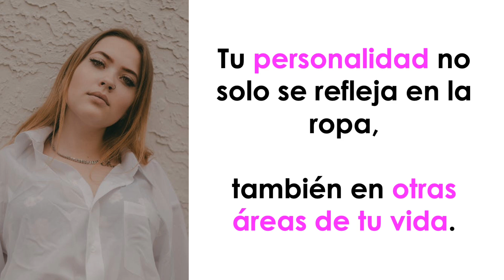👩🏻👜¿Eres ESTILO TRADICIONAL? Brilla con tu personalidad discreta | Descubre qué debes aprender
El ESTILO es la expresión de tu personalidad con la ropa. Existen 7 estilos de la imagen personal. Toda MUJER pertenece a uno de ellos.

Hablemos del ESTILO TRADICIONAL o CLÁSICO.
¿Cuál es su FORTALEZA?
- La sobriedad y discreción de su vestimenta. Le gusta ser clásica.

¿Cómo es una MUJER DE ESTILO TRADICIONAL o CLÁSICA?
- Al elegir la ropa ama la ropa sobria, discreta, atemporal y clásica.
- La mujer de estilo tradicional le gustan las reglas y ejecutarlas. Disfruta ser una mujer organizada, responsable y eficiente.
- Le gustan las combinaciones discretas (no muy escotadas o cortas)
- Le agradan los colores neutros porque no pasan de moda.
- Usa accesorios discretos, pequeños.
- Usa un maquillaje discreto, sin embargo, no lo actualiza fácilmente.
- Sus zapatos son generalmente formales.
- Su corte de cabello es clásico, aunque siempre lo cuida mucho.

¿Cuál es la fortaleza del ESTILO TRADICIONAL o CLÁSICO?
La sobriedad y discreción. Inspira mucha credibilidad por lo responsable, organizada y eficiente que se ve.

¿Cuál es el RIESGO o ERROR del ESTILO TRADICIONAL o CLÁSICO?
Verse anticuada (porque no actualiza fácilmente su vestimenta, corte de cabello, maquillaje y accesorios).

RECUERDA:
La personalidad no se elige, se descubre.

¿Encontraste tu personalidad en el ESTILO TRADICIONAL o CLÁSICO?
Brilla al ser congruente con tu manera de ser y tu vestimenta.

Si vives en México recíbelo autografiado con una dedicatoria especial.